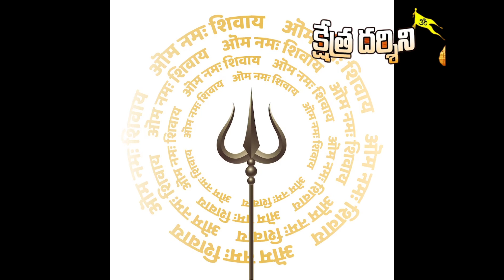శ్రావణ సోమవారం నాడు కేదారనాథ్ జ్యోతిర్లింగ స్మరణ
bhakti songs devotional సాంగ్స్ devotional songgod shiva songs lord shiva songs mahakatha mantras

devotional songs,
lord shiva songs in telugu,